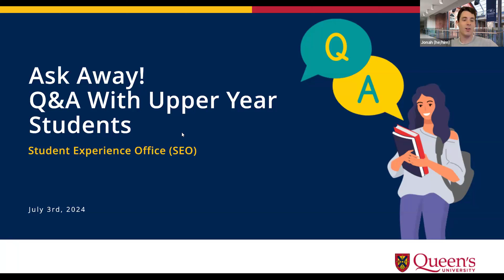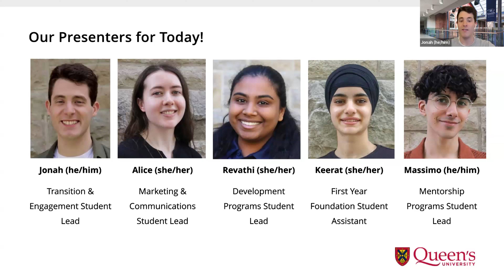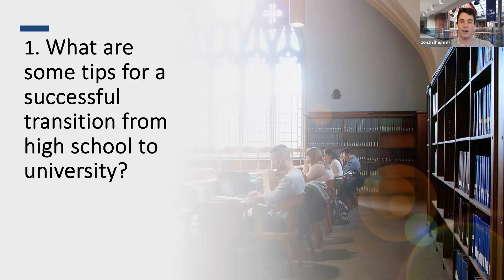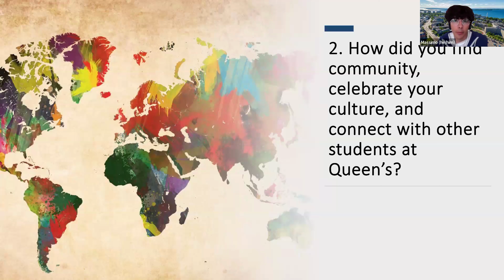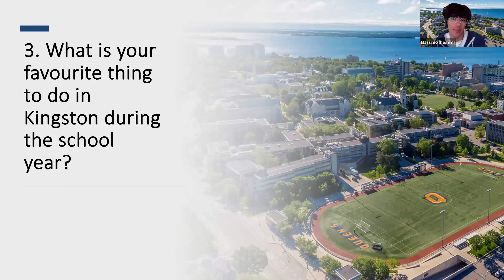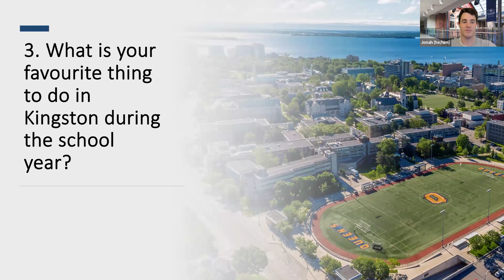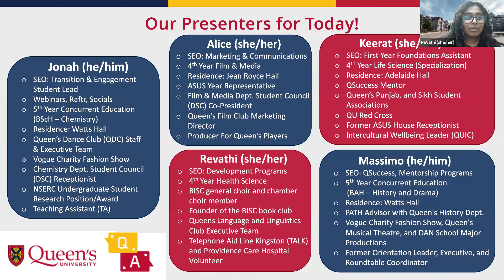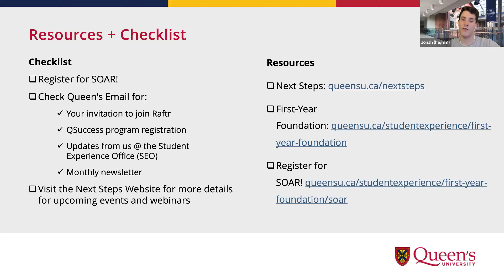Ask Away! Upper-Year Q&A Webinar (Panel 1)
Have questions about transitioning to university, classes, academics, or how to get involved?

Join our panel of upper year students from a wide range of faculties, as they provide you with tips and tricks for supporting your transition to Queen’s and answer any questions you may have about the process.

We have two Q&A webinars that will feature different upper year students to provide different and unique perspectives. You've got questions, and we've got answers. Ask Away!